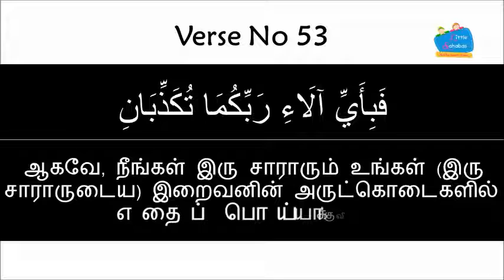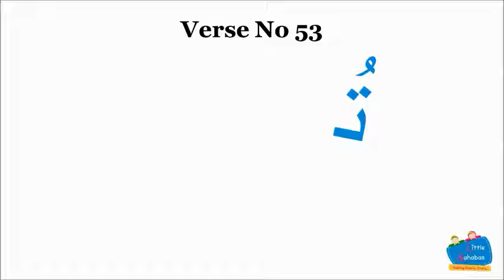💖Little Huffadh💖Surah Ar Rahman☔Ayah 52 & 53